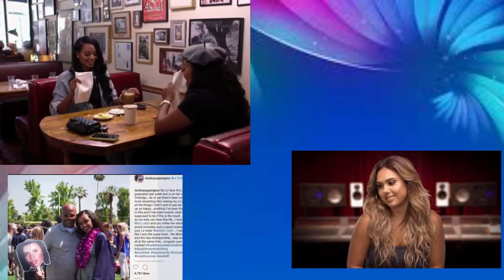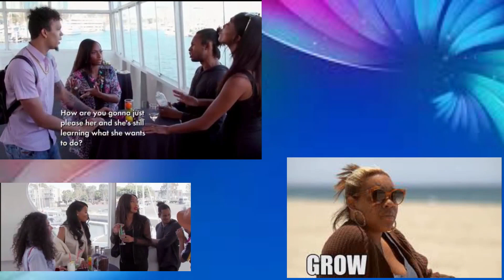🎇👍🏾😝🤣GROWING UP HIP HOP HARD S4 Ep12 TIMES; MEET YOUR NEW DADDY WEtv show review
Angela suffers a major loss; Romeo runs to Angela's side; Dame need Boogie to changed.